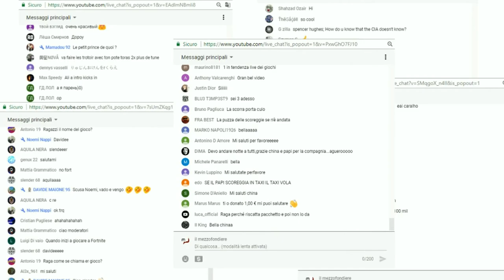Le LIVE del mezzofondiere | trailer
Una nuova avventura sta per cominciare. Una serie di live con i top-runners come ospiti! Atleti alla conquista di Youtube! Supporta l'iniziativa sui social. SONDAGGIO

Foto Colombo-FIDAL

Musica Frog's Theme (Chrono Trigger) Guitar Cover